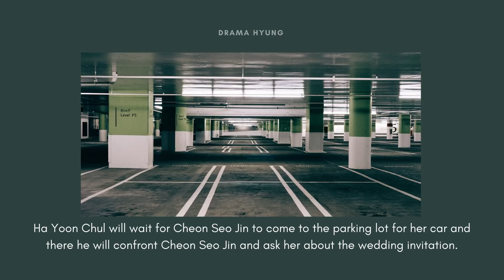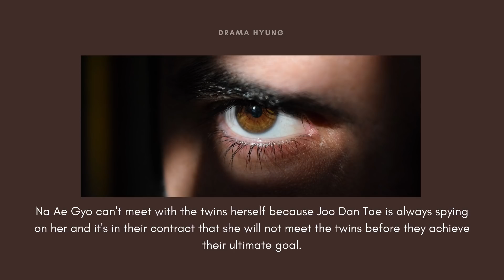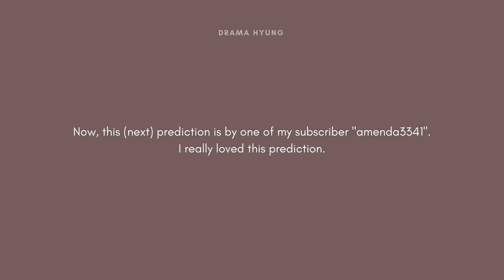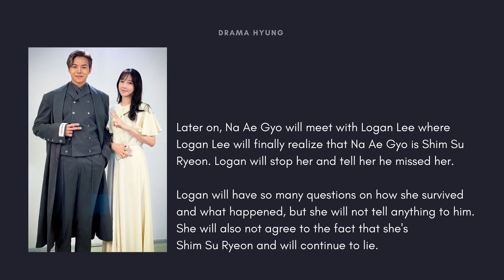Penthouse Season 2 Ep 9 Spoilers & Predictions